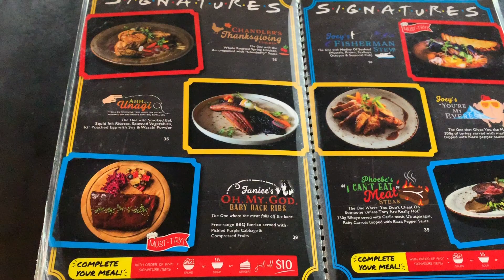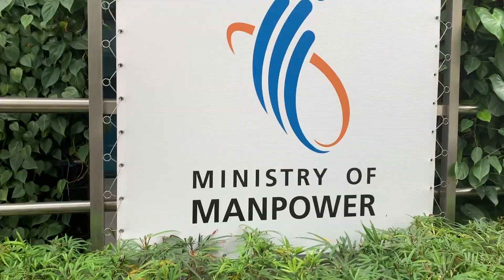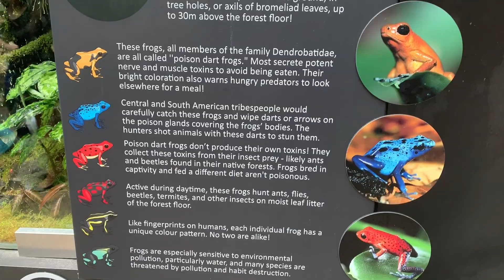Lilvlogs Singapore: Chapter 2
The Magfish take a taxi to Gardens by the Bay in Singapore. Later on they visit Orchard Rd, and then they go back to the hotel.